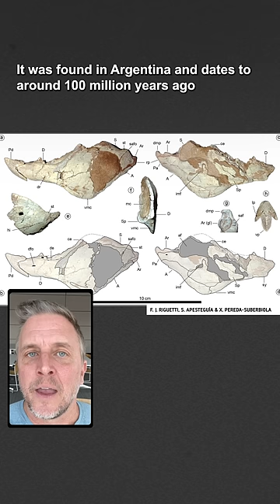This ankylosaur was the size of a cat!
Imagine putting a cat in a suit of armor and standing it upright on its hind legs